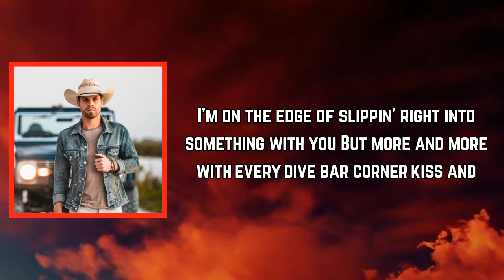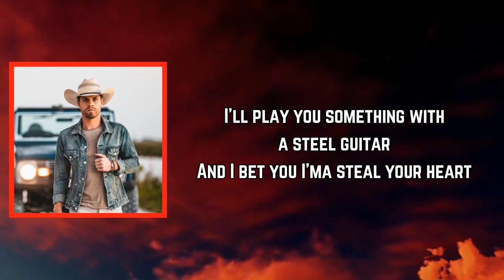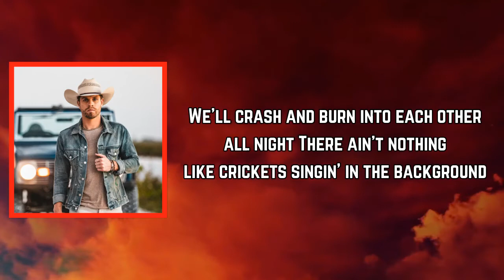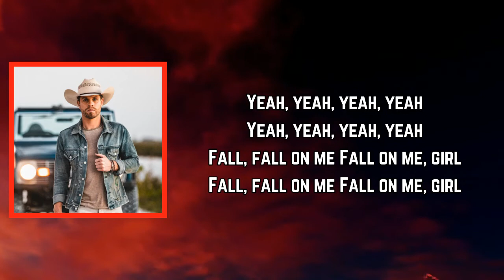Dustin Lynch - Country Star (Lyrics)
Country Star Lyrics:

[Verse 1]
I'm on the edge of slippin' right into something with you
But more and more with every dive bar corner kiss and
Girl, what you say we get outta here
Get way out where the sky is clear

[Chorus]
Get to wishin' on a country star out on the farm
I'll keep my arms wrapped around you so tight
And sit you on a tractor, girl, then afterwards
We'll crash and burn into each other all night
There ain't nothing like crickets singin' in the background
Takin' our time, ain't no hurry comin' back down
Fallin' like a country star
Get you fallin' like a country star

[Verse 2]
Girl, have you ever slept in the back of a Chevy bed
With nothing but moonlight and you sliding off that denim?
I'll play you something with a steel guitar
And I bet you I'ma steal your heart

[Chorus]
Get you fallin' like a country star out on the farm

[Bridge]
There's only so far we can fall in this bar
Let's take this party for two somewhere out in the dark
And get to falling like a country star
Falling like a country star

[Chorus]
We're falling like a country star out on the farm

[Outro]
Fall, fall on me
Fall on me, girl